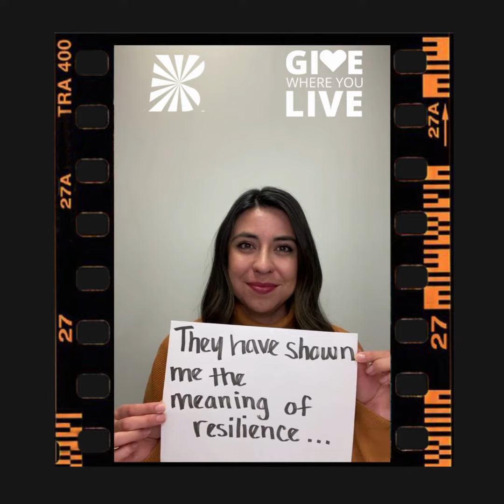Will You Fight With Us?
27.5% of people on parole are unemployed.Greatly inhibiting their ability to reintegrate successfully and rebuild their lives.

Our participants have to fight to be seen as who they truly are, to purse economic freedom for their families, and to truly have a sense of belonging.